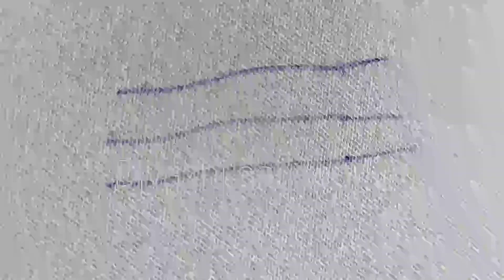fly stitch in aari work | fly stitch Aari embroideryv | fly stitch aari work designs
in this video for aari tutorial for fly stitch,fly stitch in aari work, fly taari embroidery, fly stitch  this video for tutorial for aari work